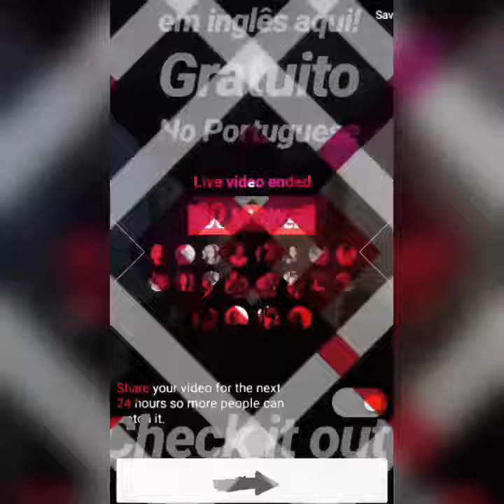Não perca nossa Masterclass!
Você não pode perder a MasterClass 3 níveis de inglês em 3 aulas da Teacher Graziella. Sem custo algum você vai aprender até o Present Perfect. Mas tem que Cadastrar agora no site. Leva 1 minuto e as vagas são limitadas aos 300 primeiros interessados. Se eu fosse você não perdia a oportunidade de ir do Básico ao Intermediário com velocidade e segurança. Estamos te esperando para as aulas que vão ocorrer de 9 a 13 de setembro! Come on! Beijaço